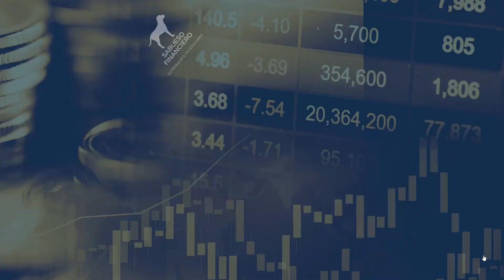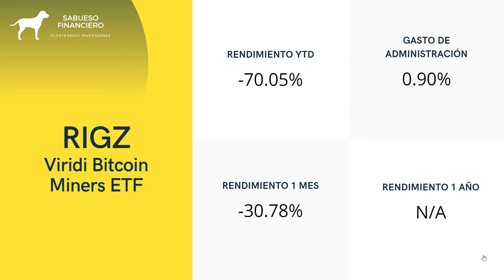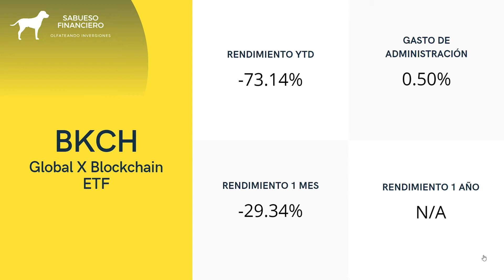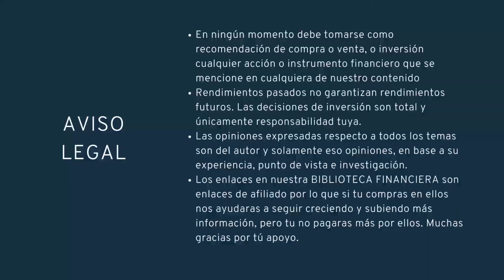ETFS CON PEOR RENDIMIENTO 1 SEMESTRE 2022 - ¿ETFS BARATOS?¿OPORTUNIDAD DE COMPRA? SABUESO FINANCIERO